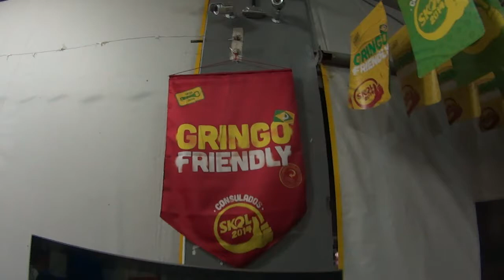vlog246 - Channel Update - Brasilia, Brazil